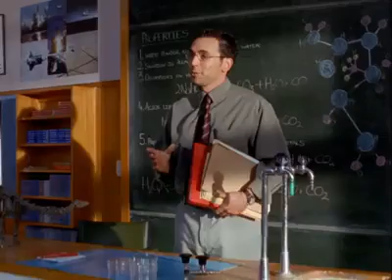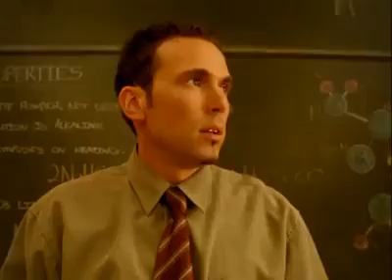Power rangers dino trueno ( el día del dinosaurio ) capítulo 2 ( parte 2) - parte 2/4